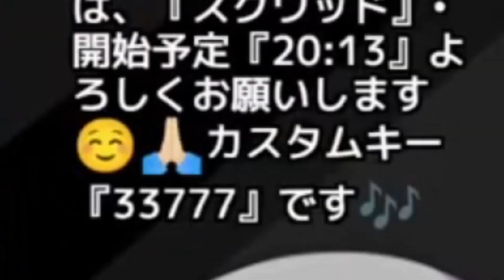配信者VS荒らし 取り返しがつかない事態になった！ 【フォートナイト】【FORTNITE】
高評価いただけると励みになります☆
荒らし行為を繰り返している荒らしに配信者もリスナーも激怒!?